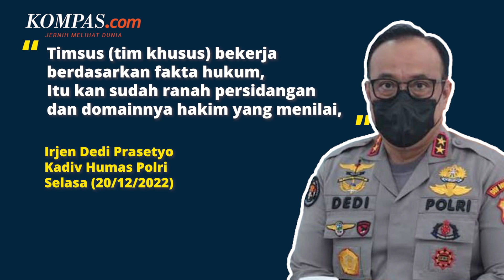Momen Ferdy Sambo Tuding Penyidik hingga Dua Kali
KOMPAS.com - Terdakwa kasus pembunuhan berencana, Ferdy Sambo, dua kali melayangkan tudingan kepada penyidik kepolisian terkait kasus kematian Brigadir J.
Pada sidang yang digelar Senin (19/12/2022), Sambo menyalahkan Polri dengan menyebut penyidik ingin agar semua orang di rumahnya menjadi tersangka.
Hal itu Sambo ungkapkan saat menanggapi keterangan saksi ahli kriminologi dari Universitas Indonesia Muhammad Mustofa.
Tudingan kembali diutarakan Sambo dalam sidang yang digelar sehari setelahnya, pada Selasa (20/12/2022).
Menurut Sambo, rekaman CCTV tersebut mampu membuat terang kasus kematian Yosua, lantaran konstruksi perkara yang dibangun penyidik tak objektif.
Video Jurnalis: Pramulya Sadewa, Syalutan Ilham, Nissi Elizabeth
Penulis: Fitria Chusna Farisa
Penulis Naskah: Fathira Deiza A
Narator: Fathira Deiza A
Video Editor: Alfiyan Oktora Atmajaya
Produser: Adisty Safitri